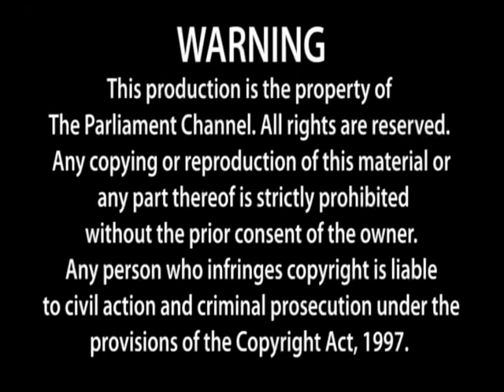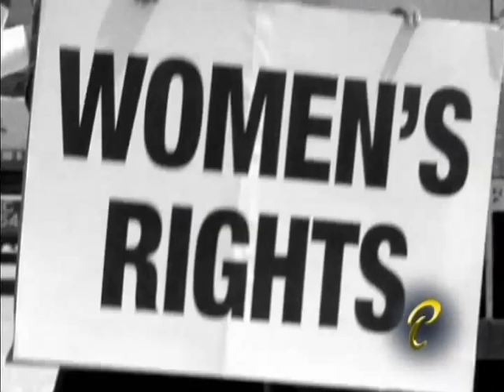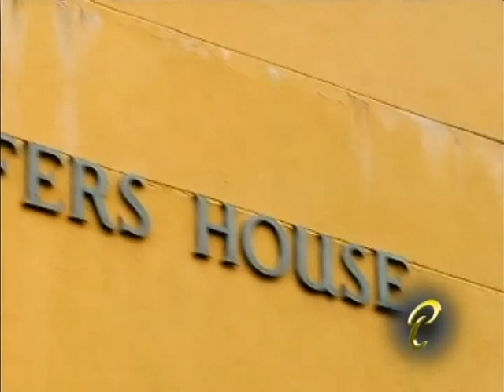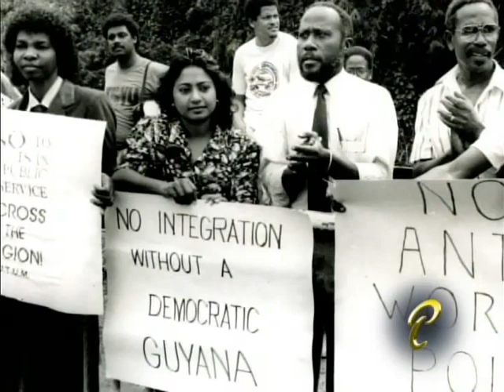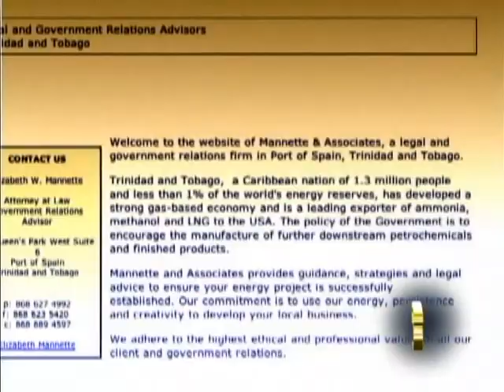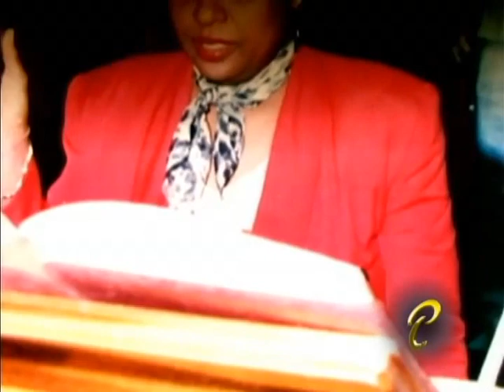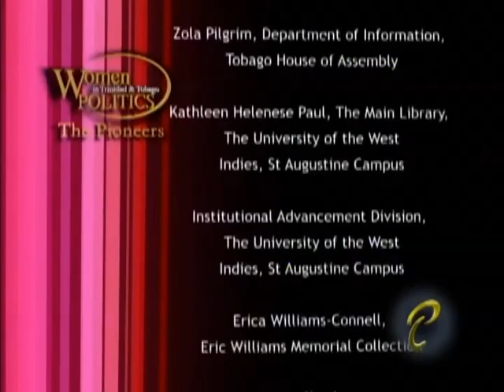Women in Trinidad & Tobago Politics – The Pioneers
Learn about the role women have played in the political history of Trinidad and Tobago.